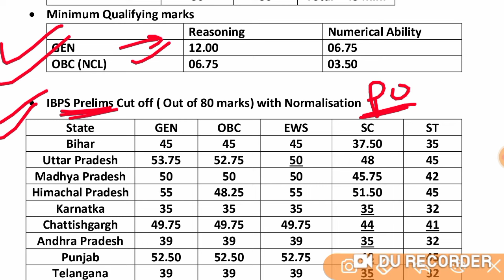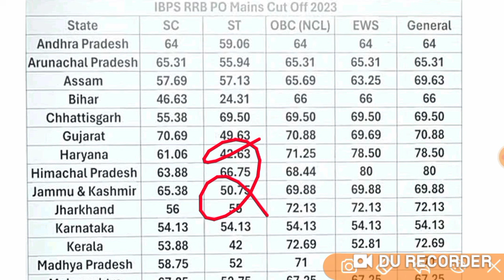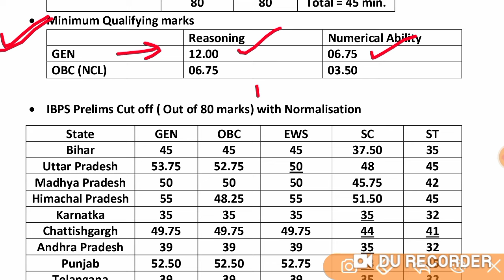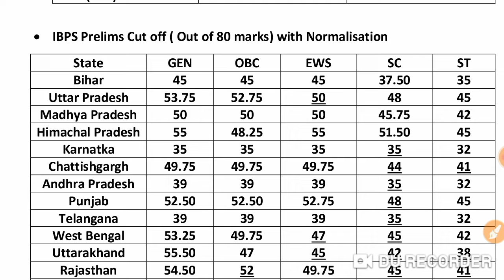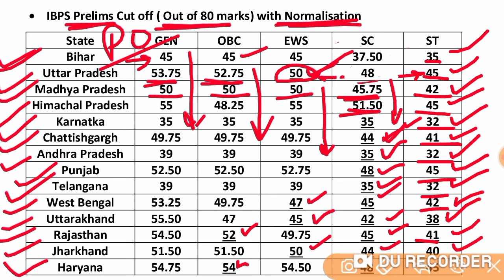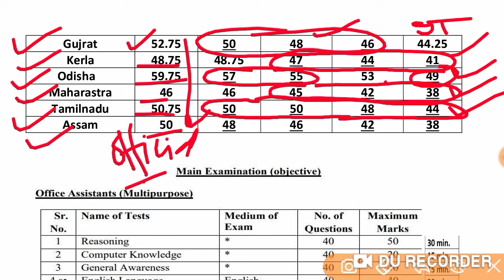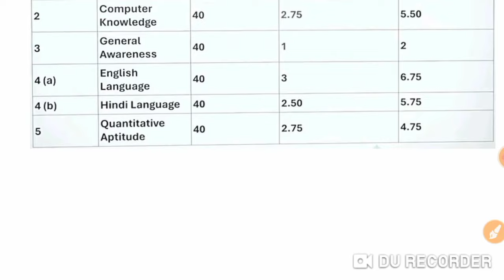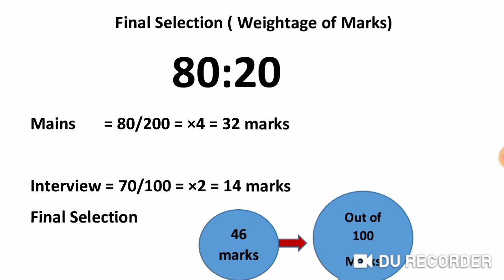IBPS RRB PO Cut off 2024 | IBPS PO Prelims Cut off 2024 | RRB PO Mains Cut off 2024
IBPS RRB PO Prelims Cut off 2024 | IBPS RRB PO Mains Cut off 2024 | IBPS RRB PO Final Cut off 2024